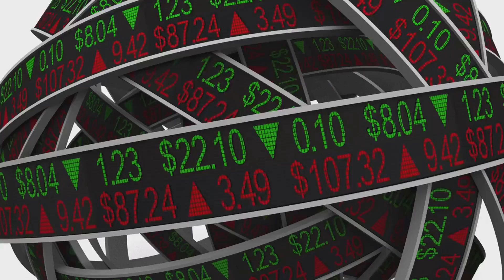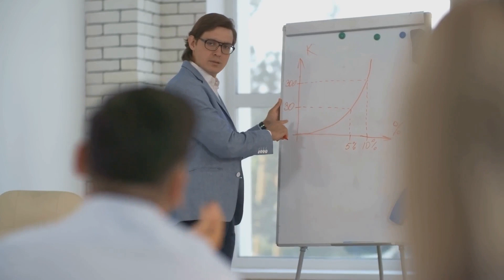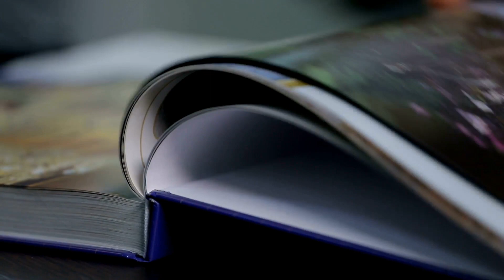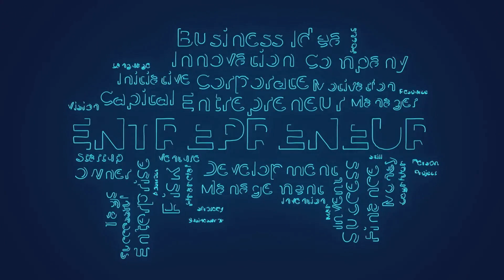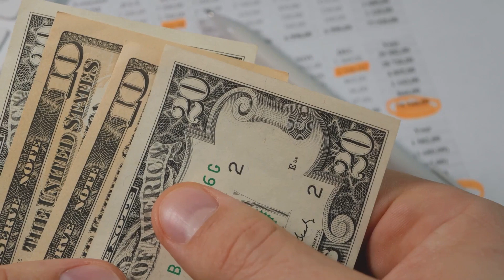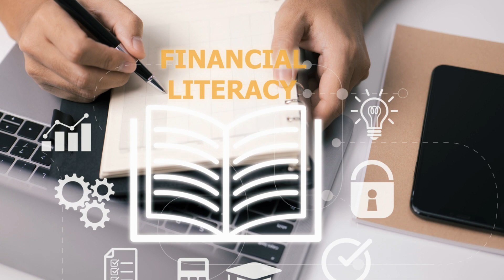Book review " Rich Dad, Poor Dad "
In this video, we delve into the profound financial lessons derived from the bestselling book 'Rich Dad, Poor Dad'. Uncover key insights on wealth-building, financial independence, and creating a mindset for success. Whether you're a seasoned investor or just starting your financial journey, this video is packed with valuable takeaways to elevate your money management skills. Don't miss out on this insightful exploration!

OUTLINE:

00:00:00 The Power of Financial Literacy
00:00:59 Assets vs. Liabilities
00:02:24 The Importance of Entrepreneurship
00:03:52 Recap and Conclusion
00:04:51 Call to Action